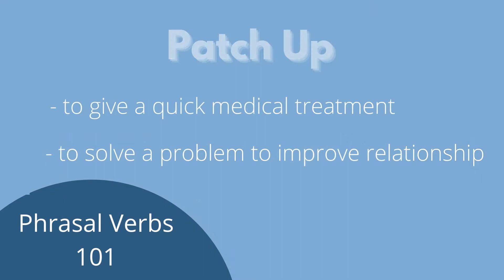ESL- Phrasal Verbs 101- PATCH UP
Zenith Business English- Phrasal Verbs 101- Patch Up

No copyrights broken.